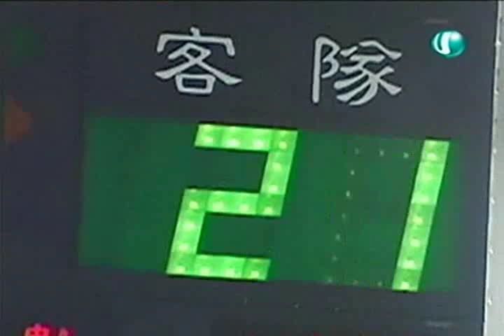My MVP Valentine EPI 14